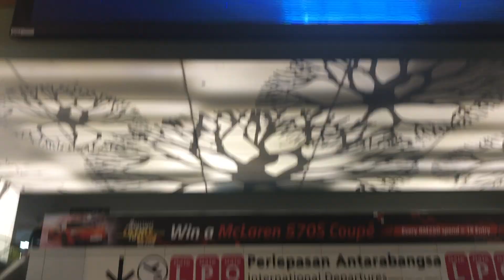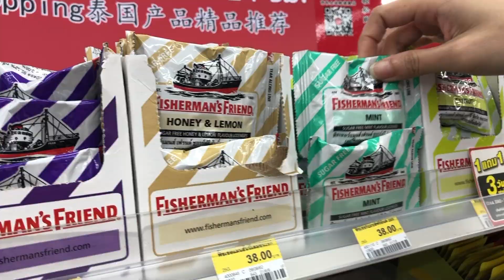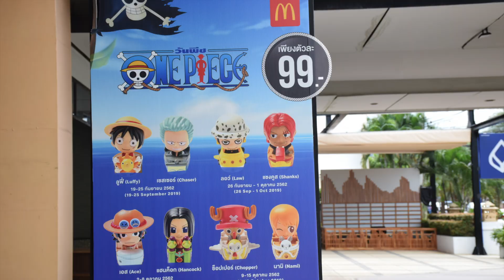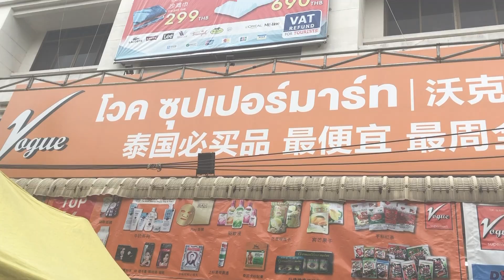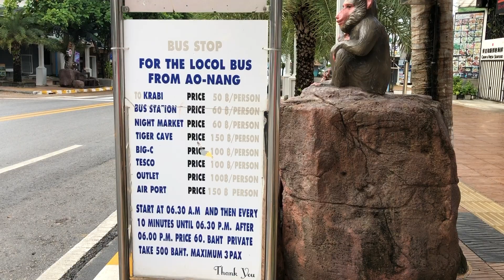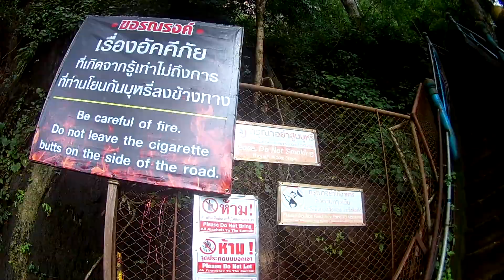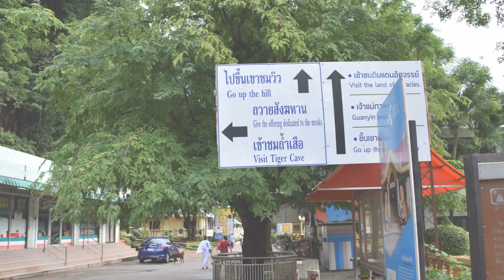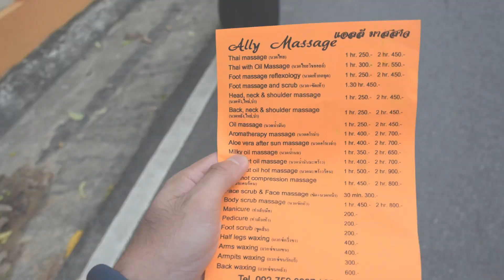Krabi Vlog - 难得和朋友的突然之旅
跟朋友的旅行，从突然下单，到临时的行程计划，大家都跟着适合自己的方式却又互相配合的旅行😊
走很长的路就是为了吃好的午餐，我的朋友展现了父母的伟大，不辞劳苦的抱着女儿走了一大段路。
这几天刚好大马被阴霾笼罩，而我们则逃到了以为晴朗却时不时下雨的甲米。
虽然沟通很难，但是好几次都遇上了很善良的司机。😊

走了很长的路就为了那个午餐的餐馆是

其他的都是超方便超便宜超值的真的是比这里太好了的 7-eleven 和 全家市场 Family Mart

交通使用BUS，不是taxi。更多的是11号巴士——双腿。